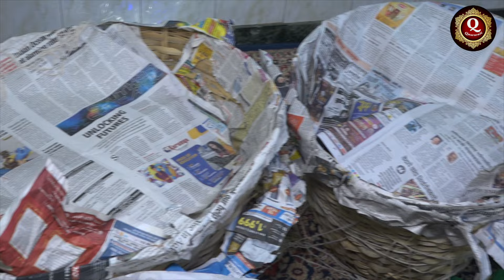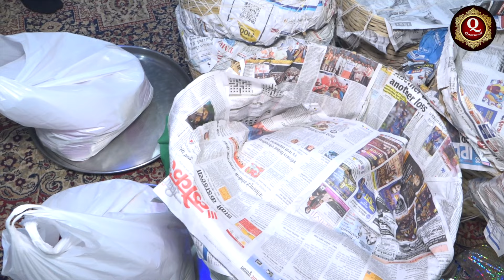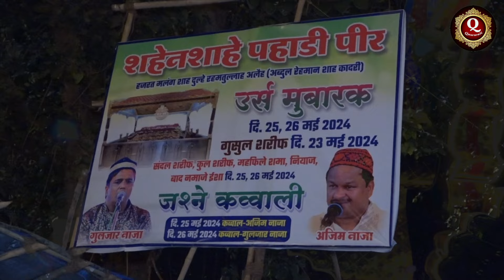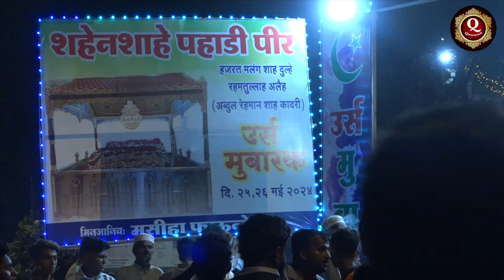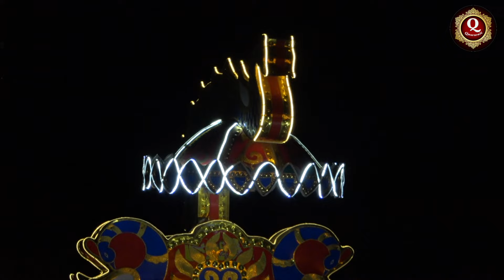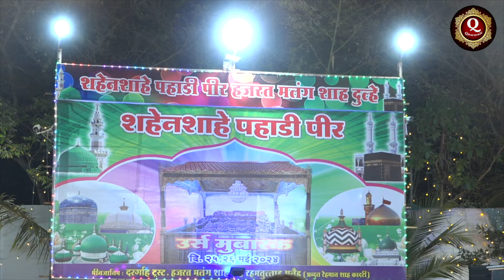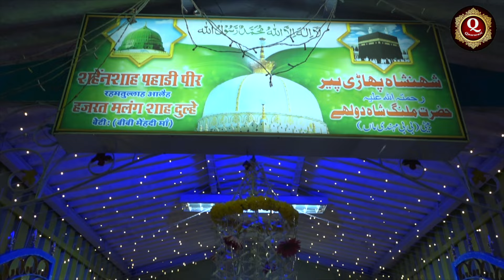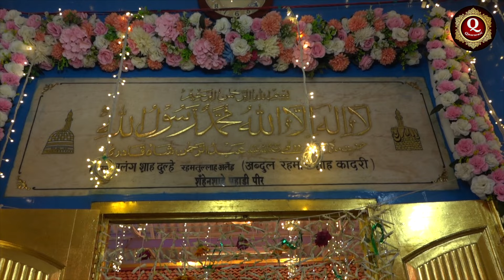Pahadi Peer Hazrat Malang Shah Dulhe RA | URS MUBARAK 2024 | Minjanib: Masiha Foundation